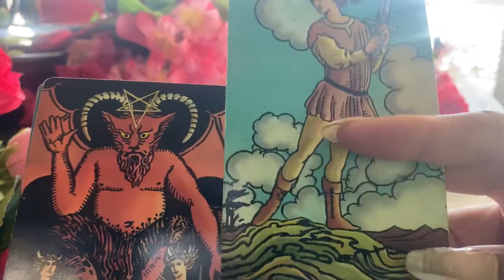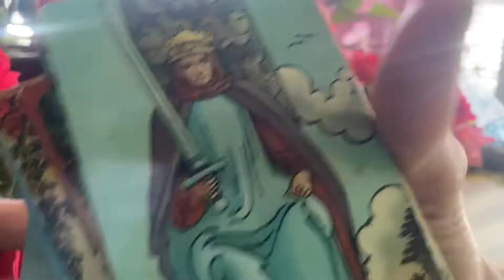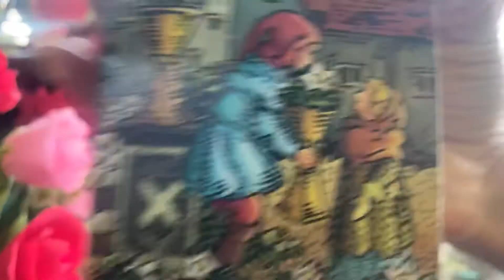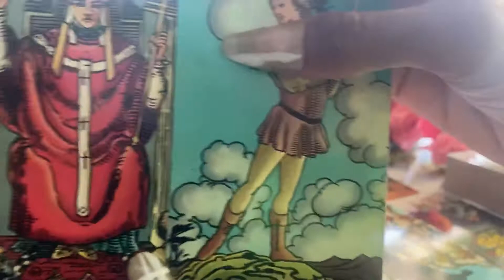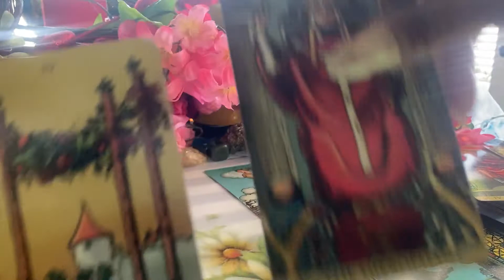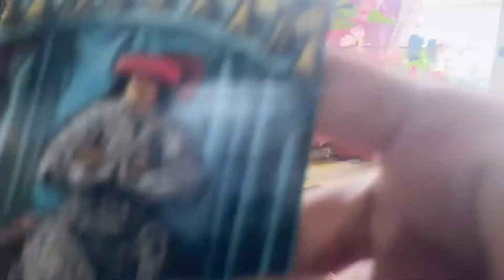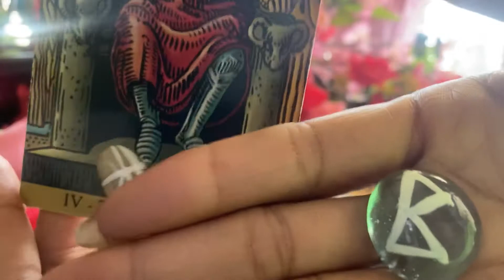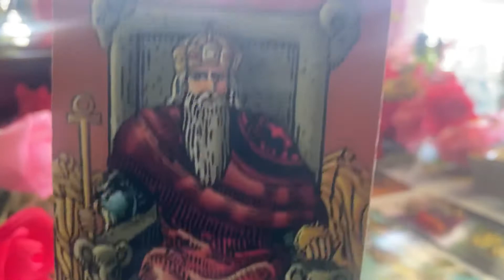TAURUS ♉️ ❤️ MARRIAGE IS COMING!!! MAY 2022.💍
Gemini- Moon
Cancer- Rising

Decks used:
1.) Radiant Wise Sprit Tarot.